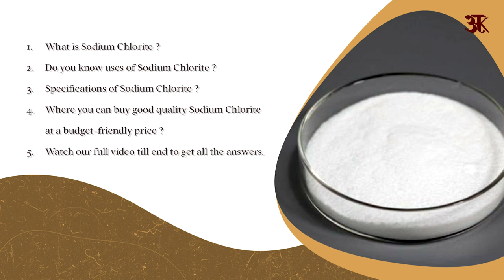SODIUM CHLORITE USES & PRICE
Buy links for SODIUM CHLORITE